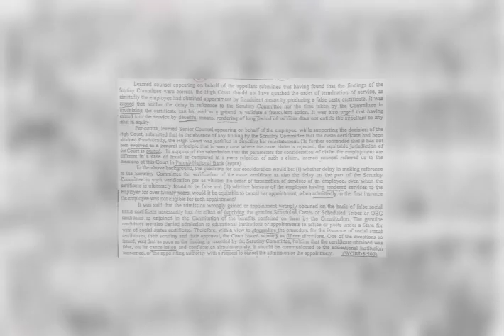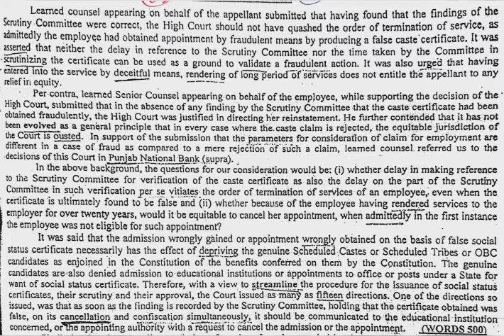100 wpm legal dictation no.11 service matter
SSC Stenographer 110wpm General Dictation
100 wpm legal dictation
Legal dictation 110 wpm
Shorthand Dictation,
Legal dictation 100 wpm
100 wpm Legal Dictation
Shorthand Dictation
Shorthand Dictation
Kailash Chandra general
GD bist Legalegall Dictation
100 WPM Legal dictation
110 words per minute Legal Dictation
120wpm Legal Dictation
90 wpm General Dictation
90 wpm legal dictation
110 wpm Legal Dictation Allahabad high court
Chhattisgarh high court legal dictation
Chandigarh high court legal dictation
SSC Stenographer general dictation
SSC Stenographer general dictation 100wpm
Parliamentary reporter dictation
APS Stenographer dictation
All stenographer Jobs Dictation
How to learn shorthand
How to reduce mistake
Shorthand me Galti kaise Km kre
shorthand ki speed kaise badhayen
Speed and accuracy  with shorthand Lab
Shorthand Lab dictation
110wpm legal dictation
Shorthand Dictation 110wpm
Ehorthand Legal dictation 100wpm
કાનૂની આદેશ 100 ડબલ્યુપીએમ
சட்ட கட்டளை நிமிடத்திற்கு 100 வார்த்தைகள்
कायदेशीर हुकूम 100 डब्ल्यूपीएम
PDF-